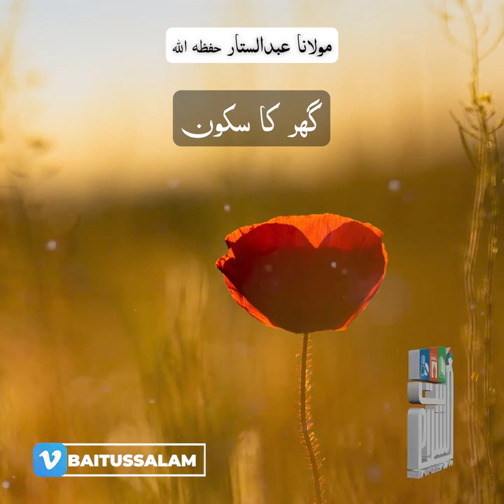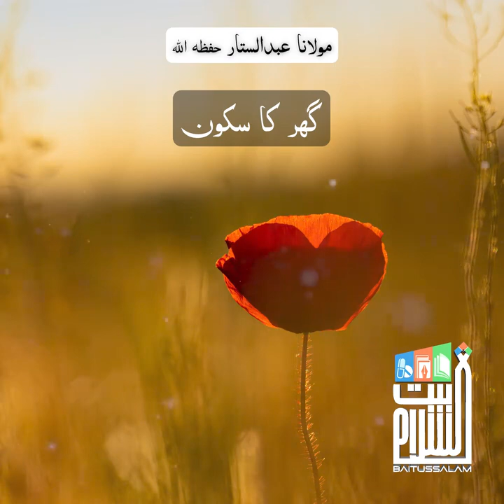GHAR KA SUKOON |HAZRAT MAULANA ABDUS SATTAR SAHAB DB BAITUSSALAM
GHAR KA SUKOON |
HAZRAT MAULANA ABDUS SATTAR SAHAB DB
BAITUSSALAM
گھر کا سکون